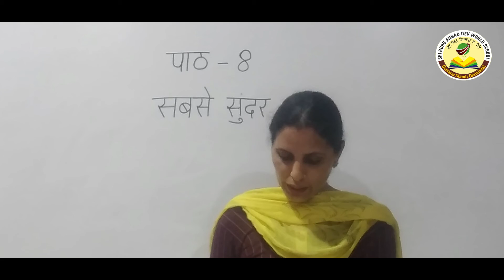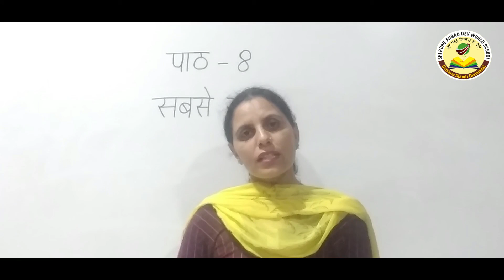Class -2nd, Sub - Hindi; Ch - 8 (सबसे सुन्दर)